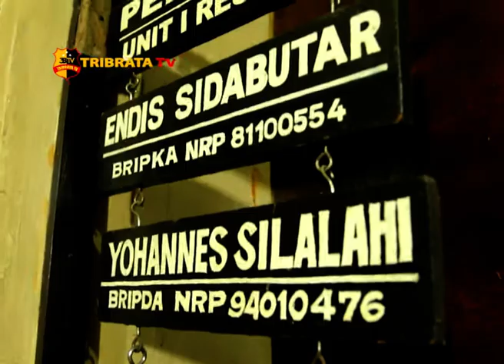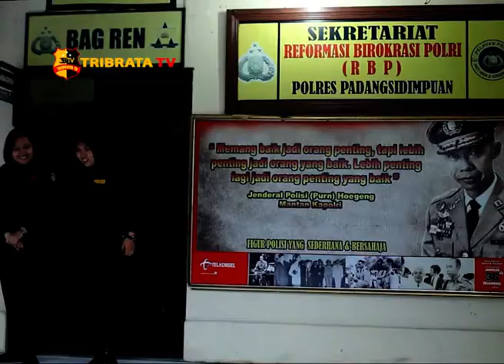POLRES SIDIMPUAN OPTIMALKAN IT DAN TIM KHUSUS UNGKAP KEJAHATAN (Part 3)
Polres Sidimpuan optimalkan IT dan tim khusus ungkap kejahatan.